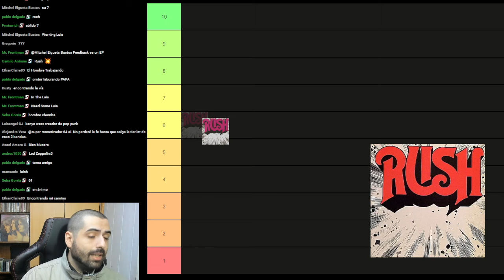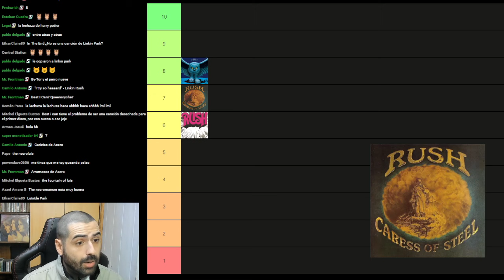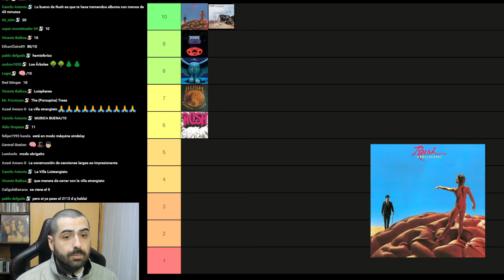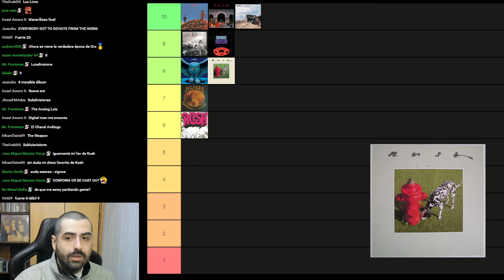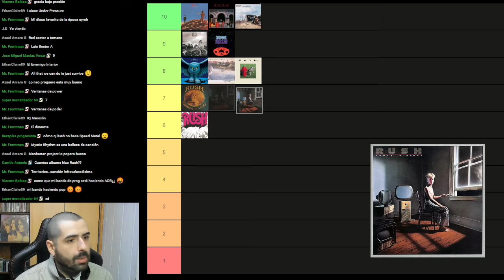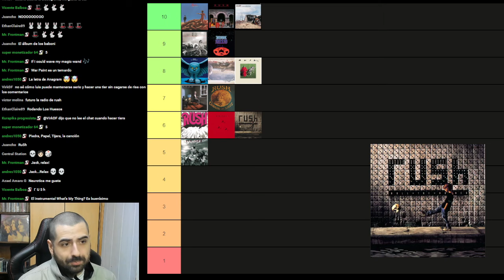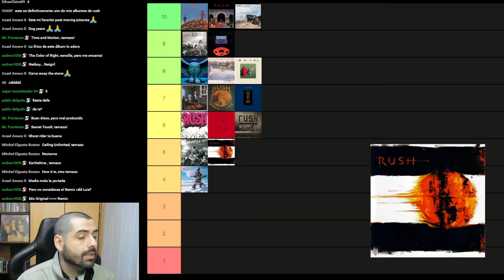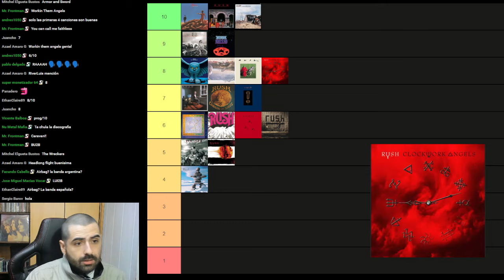Rush: Del Mejor al Peor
00:00 Intro
1:28 Rush
5:08 Fly by Night
7:45 Caress of Steel
10:18 2112
12:58 A Farewell to Kings
15:08 Hemispheres
18:06 Permanent Waves
20:46 Moving Pictures
23:09 Signals
26:15 Grace Under Pressure
28:17 Power Windows
30:47 Hold Your Fire
33:17 Presto
35:06 Roll the Bones
37:08 Counterparts
39:56 Test for Echo
43:07 Vapor Trails
45:40 Snakes & Arrows
48:25 Clockwork Angels